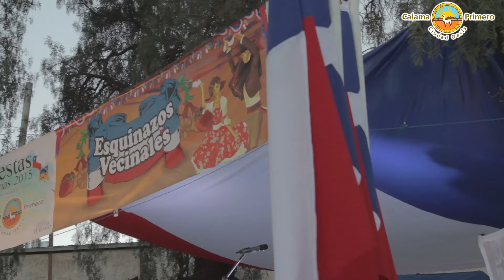Primer Esquinazo Parque Manuel Rodríguez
El miércoles 09 de Septiembre se llevó a cabo el primer esquinazo, en el parque Manuel Rodríguez de nuestra hermosa ciudad.